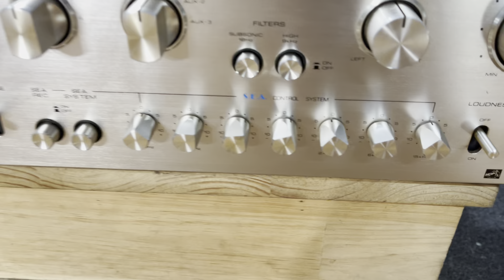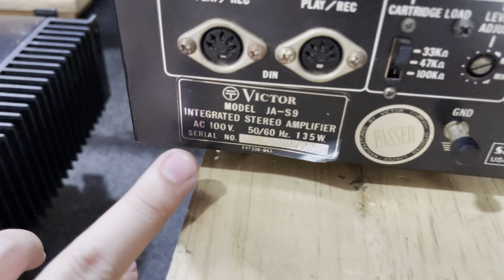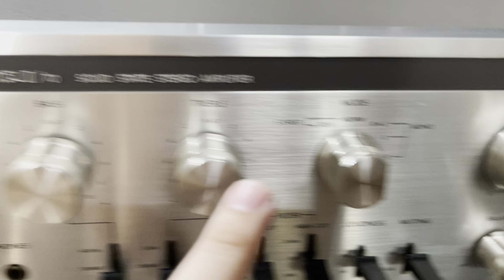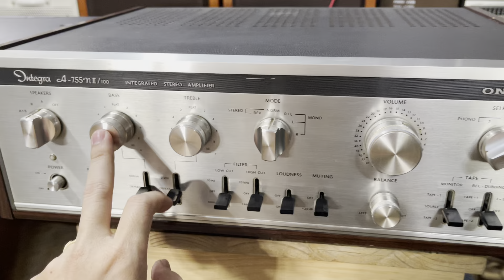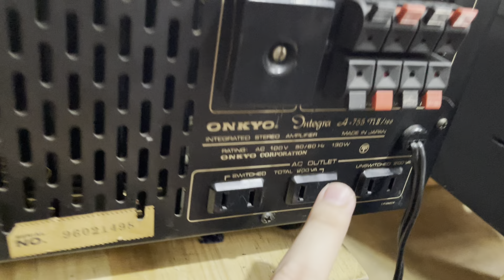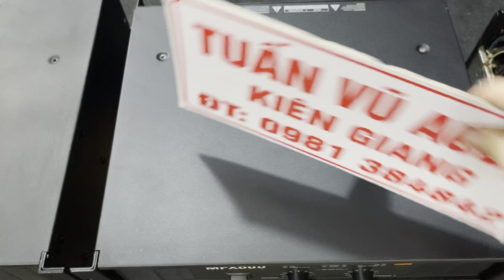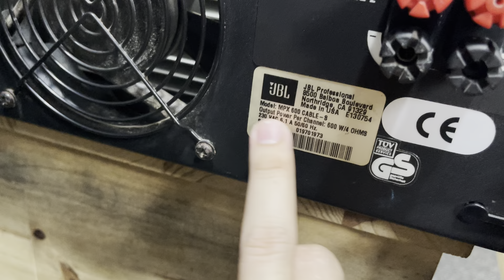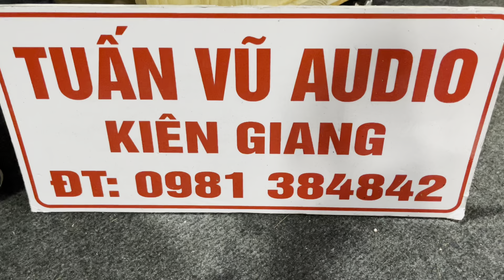(Đã Bán) Đẩy Mỹ JBL MPA750 .JBL MPX600 .Amply Victor JA-S9 .Amply Onkyo 755 ☎️0981384842